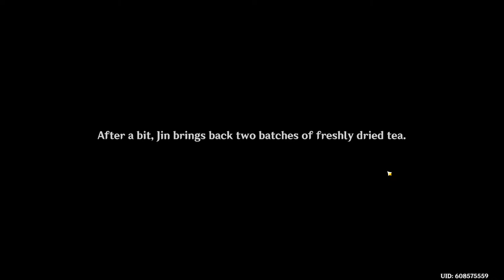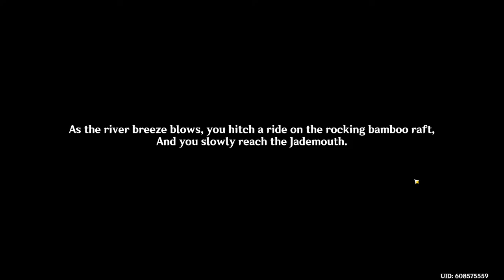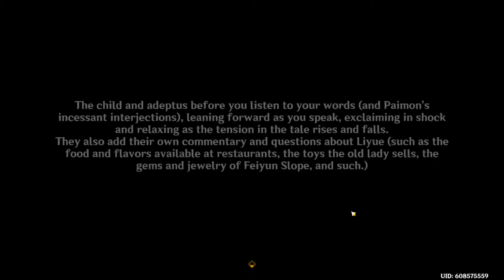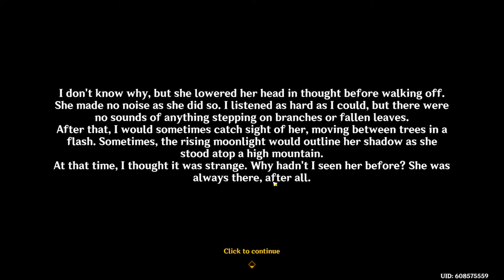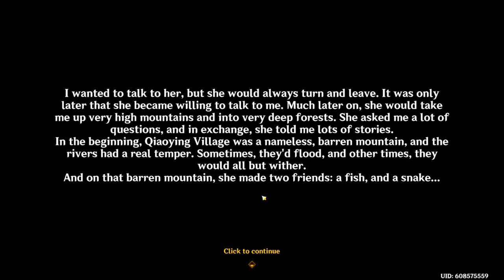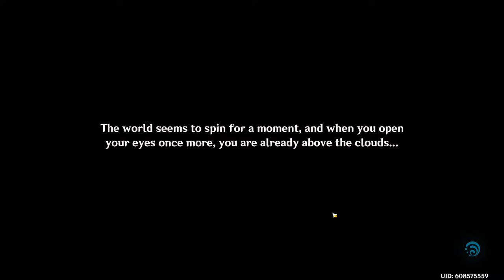Playing Through "Lithic Oath in Chenyu" and Narrating (Almost) Everything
May the elder Internet gods not find trouble here today. Please be kind, internet gods. I migrated a lot of stuff from ol' TTV, so I hope nothing is broken.

Anything: Homer Simpson Shriek
$2 and Above: Stewie huehuehuehue
$3.50: Mouth Breathing Worries
$5 and Above: Screaming But Actually

Chinese-American Microbiologist just doing this for fun because I enjoy doing it. For the record, reading chat is part of the fun and proper feedback/interactions make this all the more fun; just be objective, not terminally online.